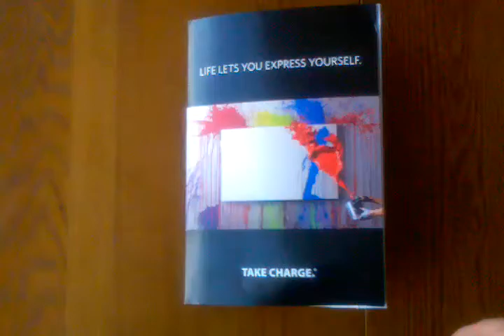Obnoxious Junk Mail From American Express